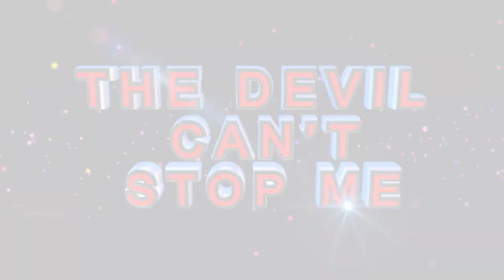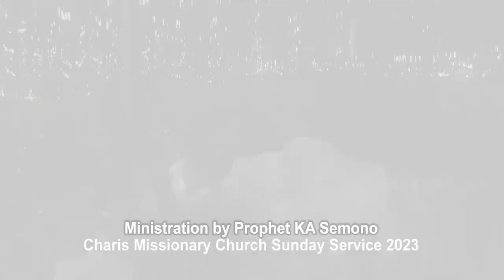𝟬𝟯 𝗗𝗲𝗰𝗲𝗺𝗯𝗲𝗿 𝟮𝟬𝟮𝟯 𝗣𝗥𝗢𝗣𝗛𝗘𝗖𝗜𝗘𝗦 𝗔𝗡𝗗 𝗗𝗘𝗟𝗜𝗩𝗘𝗥𝗔𝗡𝗖𝗘 𝗯𝘆 𝗣𝗿𝗼𝗽𝗵𝗲𝘁 𝗞𝗔 𝗦𝗲𝗺𝗼𝗻𝗼